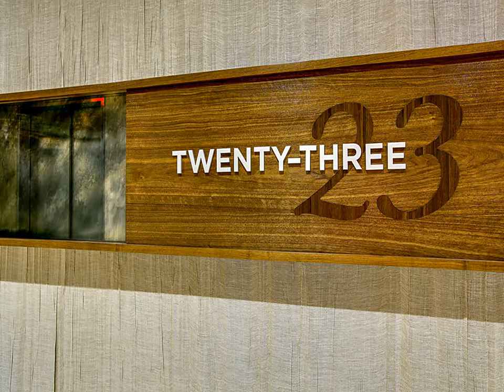1212 Laurel St #2301 Nashville, TN 37203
Main Street Real Estate
5115 Maryland Way
Brentwood
TN, 37027
MAIN01 - sd1507033